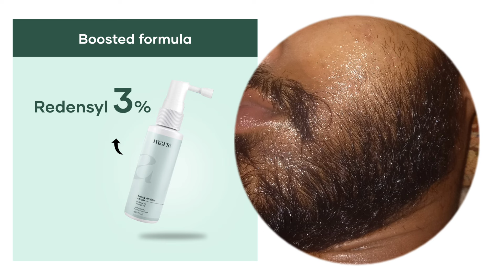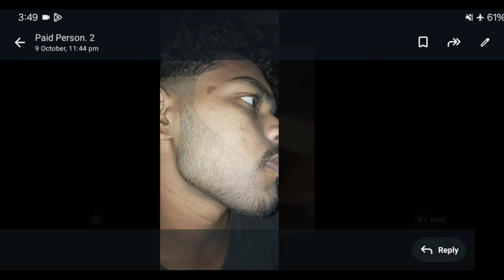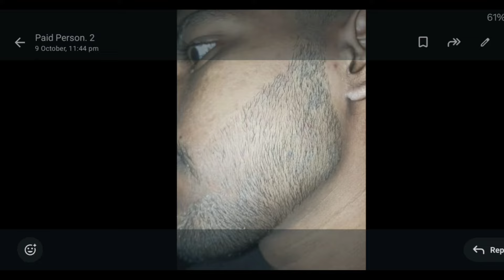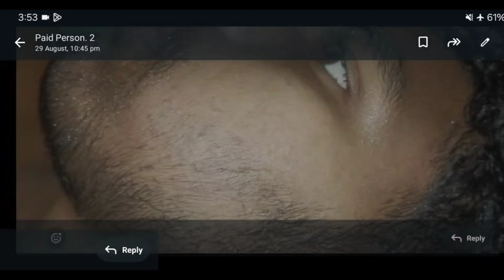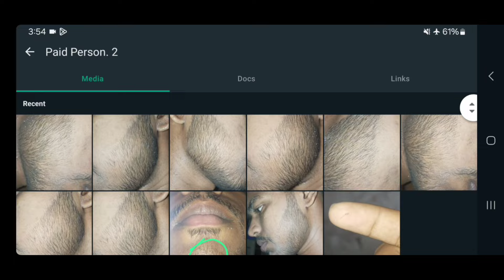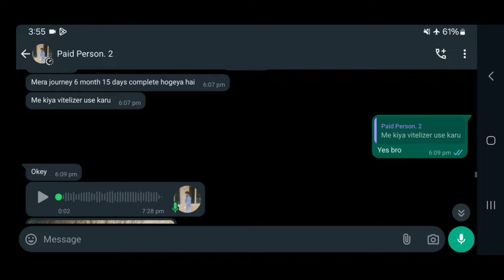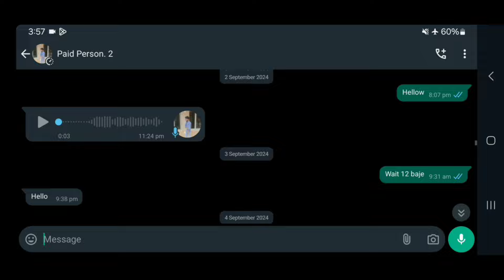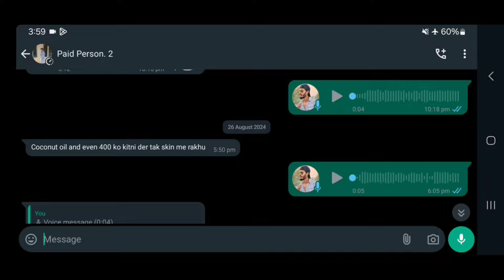BEARD GROWTH ! Beard journey successful 🎁 6 months done ✔️ The beard grew thicker from minoxidil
(2). Biotin

(4). Vitalizer

(5). Dermaroller

how to grow and maintain a beard
how to grow beard fast
home remedies for beard
how to get rid of patchy beard
tips for beard growth
effective remedies for beard growth
how to grow beard
dadhi kaise badaye
patchy beard solution
how to grow beard from nothing
how to maintain a beard length
how to maintain a beard and mustache
how to maintain a beard at home
how to maintain a beard while growing
how to grow beard at home